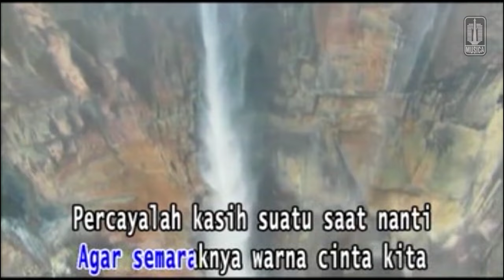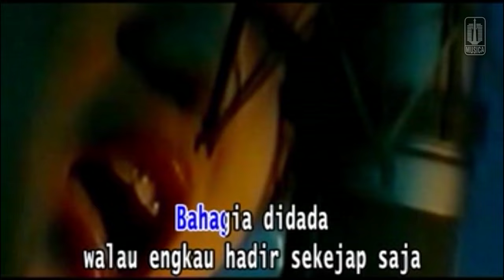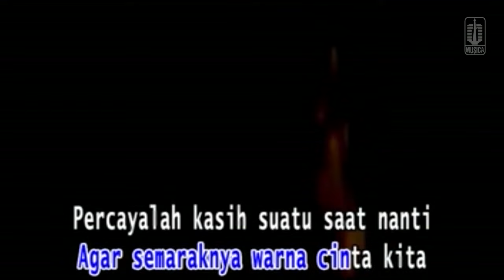Nike Ardilla - Warna Cinta Kita (Official Karaoke Video)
Music video karaoke by Nike Ardilla performing "Warna Cinta Kita"
Cipt. Wildan HS.

Lirik

Waktu engkau dan aku
Duduk berdua melepaskan rindu
Bahagia di dada
Walau engkau hadir sekejap saja

Sementara aku
Tak banyak bicara
Yang ada di dada
Gejolak asmara

Biarkan kasih semuanya itu
Agar semarak warna cinta kita
Percayalah kasih suatu saat nanti
Hidup dan cintaku hanya untukmu

Terkadang ada-adaku
Keresahan daku kehilangan dirimu
Tapi aku percaya
Tulusnya cintamu kepadaku

Sementara aku
Tak banyak bicara
Gejolak asmara